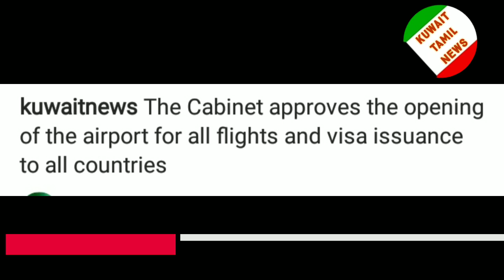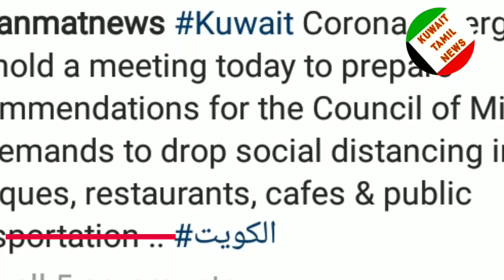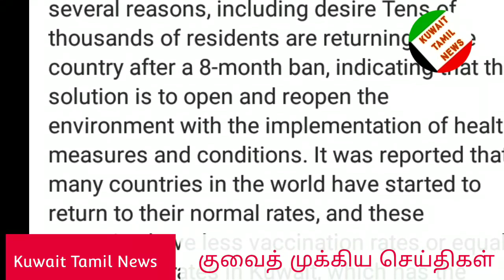Kuwait new Visa open • Kuwait Airport allow All Flight • Kuwait tamil news • Kuwait news • Kuwait